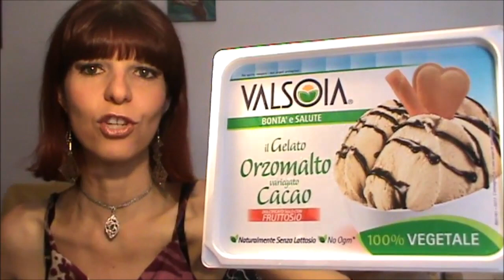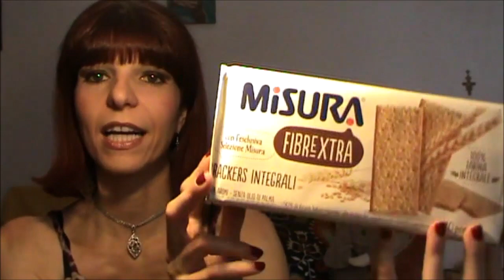SVUOTA LA SPESA DA PAM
DOVE TROVARMI